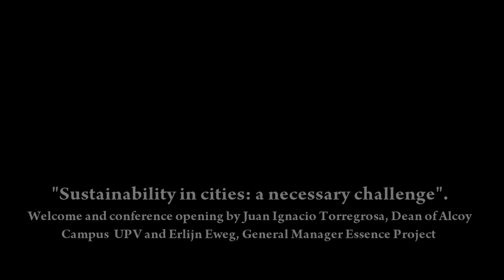Welcome and conference opening by J. I. Torregrosa and Erlijn Eweg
22 septiembre 2015
La conferencia internacional “Sustainability in cities: a necessary challenge.” (Learning with Blended Learning) se engloba dentro de un importante proyecto de la Unión Europea con instituciones de educación superior.

El proyecto se denomina ESSENCE y participan las siguientes universidades y entidades locales:

La UPV (Campus de Alcoy) y el Ayuntamiento de Alcoy participan en este importante proyecto internacional que tiene por objetivo impulsar el desarrollo de ciudades sostenibles.

El proyecto tiene una duración de 3 años incidiendo en innovación, formación internacional y emprendimiento utilizando el “Blended Learning” como herramienta de aprendizaje.

Dentro de este proyecto y del planining del mismo, se celebra en Alcoy un evento internacional de toda la acción exponiendo los primeros resultados  y realizando las primeras acciones formativas.